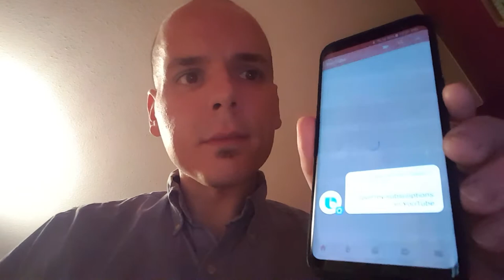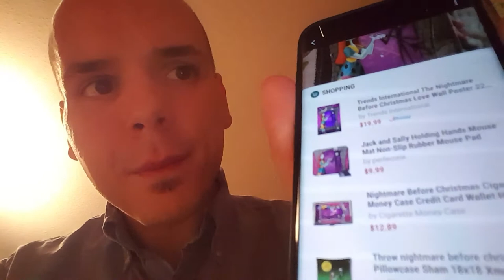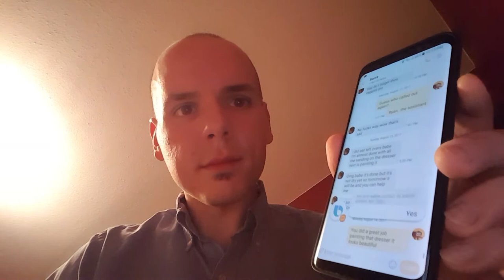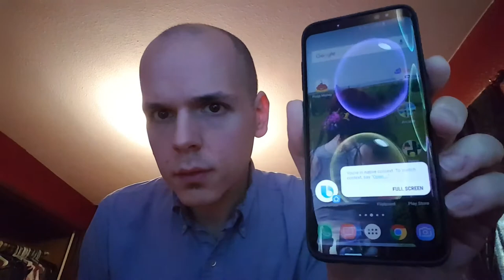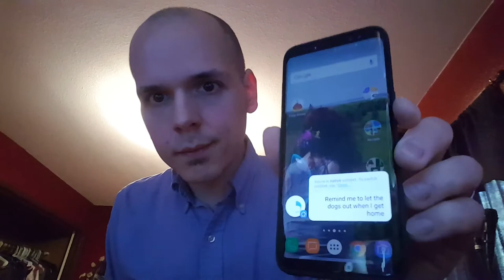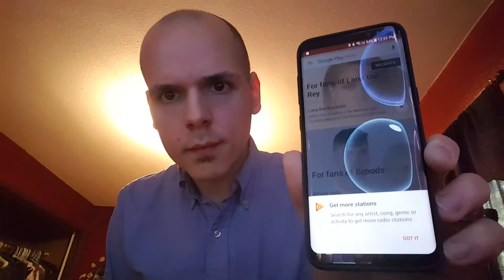Bixby VS Google Assistant - Features, Commands and Comparison - Samsung Galaxy S8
In response to a user's request, here's a more legitimate example of Bixby's features and my thoughts on it overall, hand's on.

Thank you for the music track!